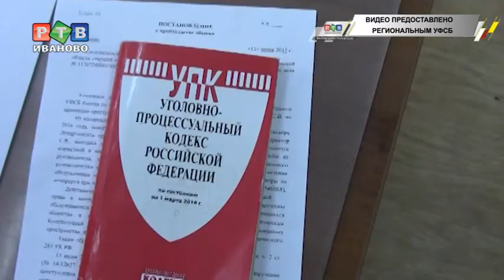На Светлану Романчук заведено уголовное дело